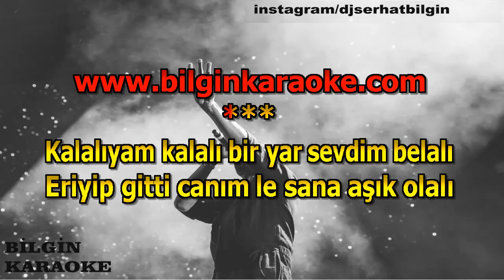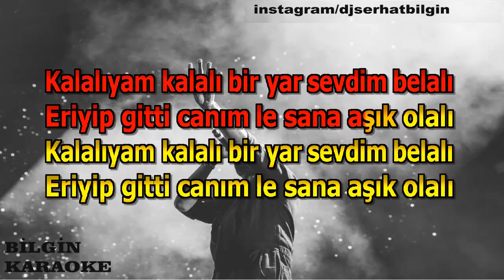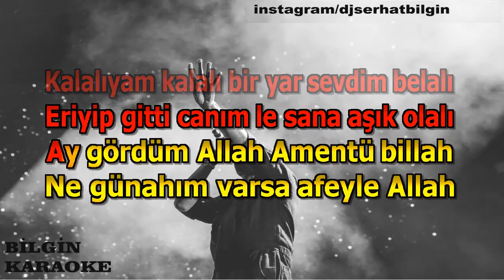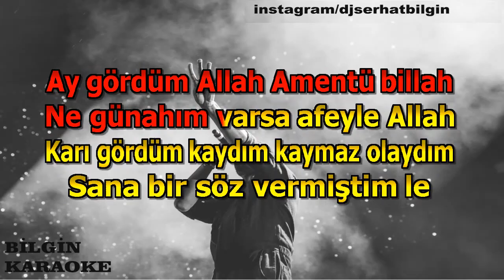Mahmut Tuncer - Ay Gördüm Allah Remix (Karaoke) Orjinal Stüdyo